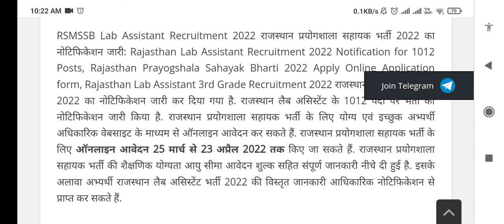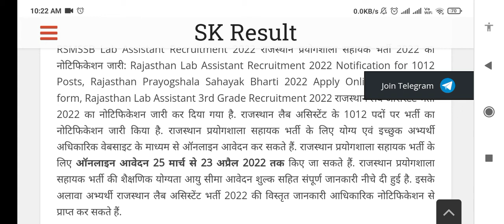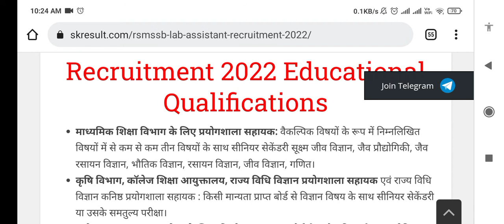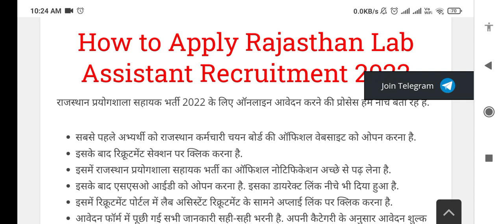Lab Assistant Exam Form 2022 | lab Assistant ka form kaise bhare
Rajasthan lab
Rajasthan Lab Assistant Notification 2022 | RMSSB Lab Assistant Vacancy 2022| Lab Assistant Syllabus
lab assistant
2021
forest garud exam date